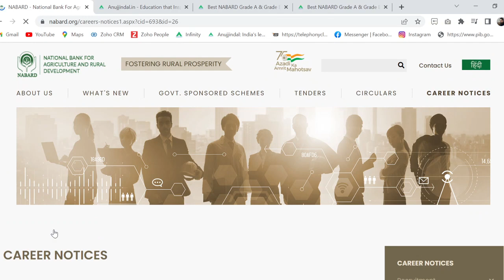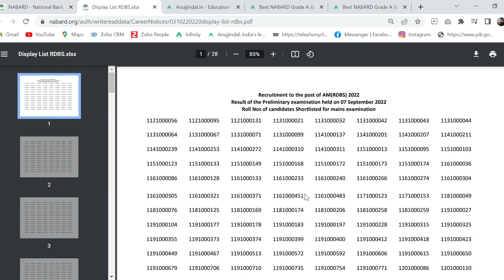NABARD 2022 Phase 1 Result Out | How to Check NABARD 2022 Phase 1 Result | NABARD Grade A Result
The anticipated result of NABARD Grade A 2022 Prelims/Phase 1 is out. Through this video, I extend my hearty Congratulations to all those who have made it to the mains/Phase 2 of the exam.

For those, who could not find their roll number in the PDF file, don’t lose hope, if it’s not right it’s not the end, work hard more opportunities are on the way, and eventually, you will find success

Coming back to those who have successfully aced the phase 1 exam, remember the battle is only 1/3rd won. To get a similar output in mains, you have to further your efforts and make the most of each second that passes by.

While I know you would give your best, impetus from my end will also keep on coming. And this time it is advancing in the form of something which you’d all need.

The FREE PDF COURSE FOR PHASE 2 has been launched.

In this course, you will get all the subjects' PDFs that are exam-oriented. These PDFs are designed with precision and can be relied upon to complete the entire syllabus.

Get your FREE PDFs now. Just fill out this form and we’ll send you the study material instantly